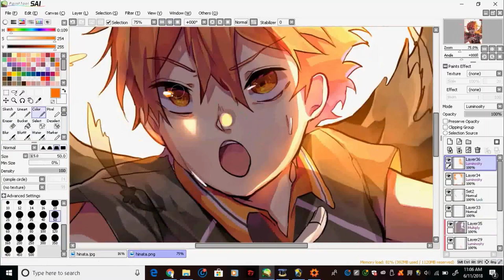Animation Showreel 2019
Hope you enjoy my first showreel !

Song- Genesis
Artist- STEREO DIVE FOUNDATION
Album- Genesis 【アーティスト盤】